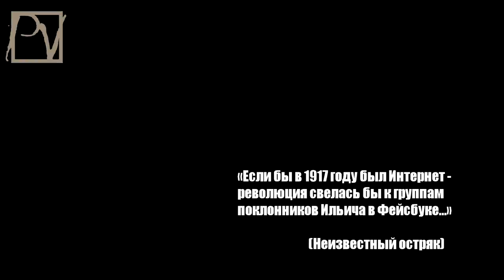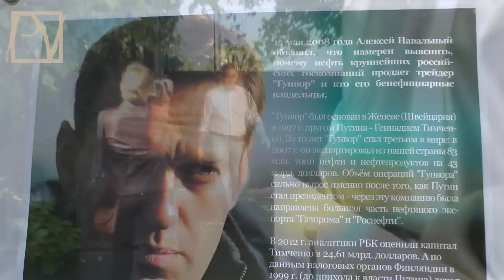ДОКУМЕНТАЛЬНЫЙ ФИЛЬМ "СЛИВ"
Антипутинский протест объединил разных людей, но с единственным желанием: "сменить эту власть". Спустя 2 года протестная активность заметно поубавилась. Это - естественная "синусоида" или намеренный "слив" протеста, управляемый из-за кулис? Смотрите фильм Politvestnik.tv